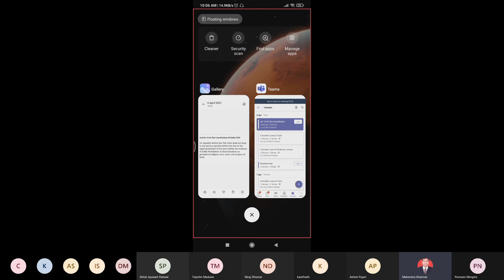An Introduction of Article 14 of The Constitution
In this video you can learn the introductory aspects of Article 14. The object and purpose of Article 14 is discussed here.